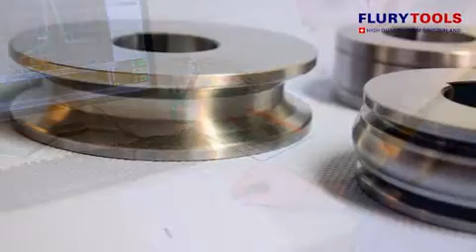Flury Tools AG, Arch; Rectifiage de profils en tant que métier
Flury Tools AG: Römerstrasse West 32, 3296 Arch, SUISSE Tel: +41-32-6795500 Email: FLURY TOOLS est spécialisé dans le rectifiage de profils et se distingue grâce à ses compétences professionnelles et à un large éventail de services, dans tous les domaines de lindustrie et de la technologie.